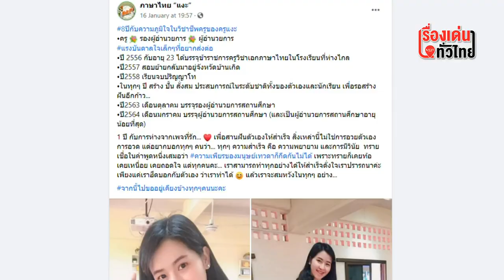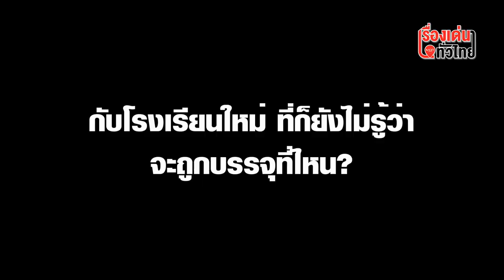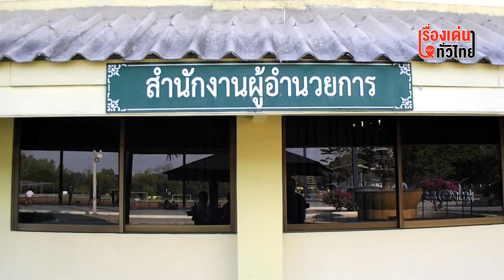เปิดใจ "ครูทราย นิดตา อุดมสารี" ว่าที่ ผอ.โรงเรียน ในอายุเพียง 30 ปี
“ครูทราย นิดตา อุดมสารี” รอง ผอ.ร.ร.ลาดยาววิทยาคม อ.ลาดยาว จ.นครสวรรค์ ว่าที่ ผอ.อายุน้อย เปิดใจหลังโพสต์เฟซบุ๊กหวังสร้างแรงบันดาลใจคนรุ่นใหม่ ยัน 8 ปีจากครูน้อยขึ้นเป็น ผอ.โรงเรียนฯ ใครก็ทำได้ไม่ใช่เรื่องแปลก บอกเมื่อโอกาสมาถึงก็พร้อมเดินหน้าพัฒนาเด็กไทยให้คิดวิเคราะห์เป็นแยกแยะได้